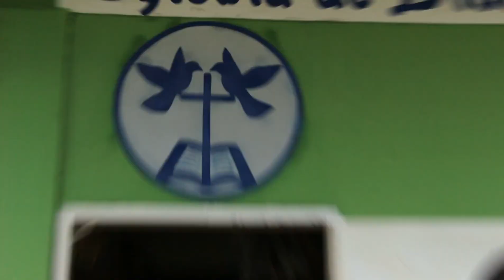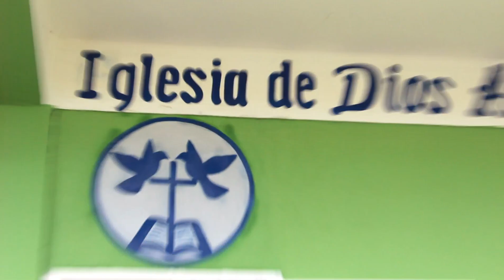LOUANGE : Pa gen pi bèl moman pase lè yon moun ap louwe Seyè a ak tout fos li. |EDAF RD.